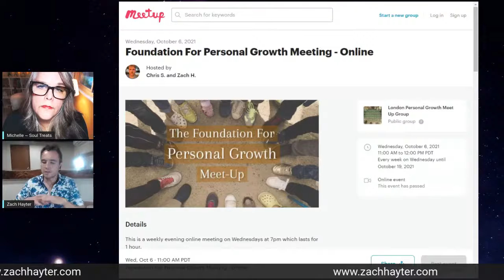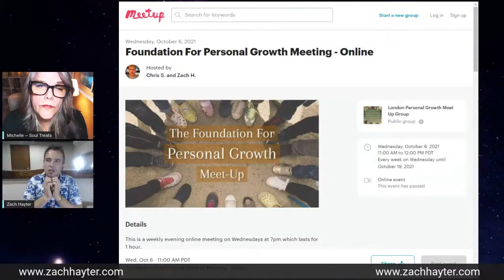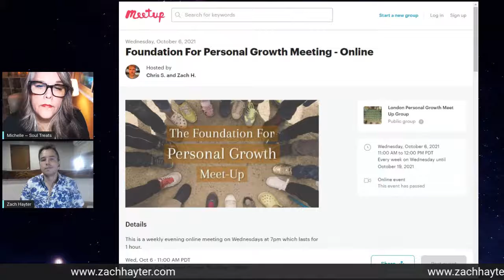The SECRET To Healing Your Emotions On-Demand: How To Cultivate Love Within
Recording from my live stream with Soul Treats on 16 October 2021
(Main video begins @ 4:00 minutes)

Open donations are welcome, all of which will go directly to a family who is very much in need of support at this time

Points I cover in this live stream are:
✅ I noticed repeating negative thought and emotion patterns but wasn’t majorly triggered until a major relationship started for me in 2018.
✅ But I was missing the love element while facing my emotional triggers.
✅ My 2020 Love cultivation revelation story - depressed to amazing in minutes - choosing love instead of the lack.
✅ I sourced this info from Adronis of Sirius, Archangel Michael, the Christ Consciousness, Bashar, and the Pleiadian Council, among others.
✅ The 3 core traumas and emotions
✅ Romantic relationships - they bring out the emotions - we constantly have to face our triggers.
✅ Analogy: The white blood cells and the virus.
✅ Analogy: The pond to an ocean of love.
✅ Why cultivating love energy isn’t bypassing.
✅ The BCR technique
✅ Analogy: The love fuel tank & why daily practice is important.
✅ Q&A section. Question: How long do you stay in the negative emotion/lack energy before switching to love energy?